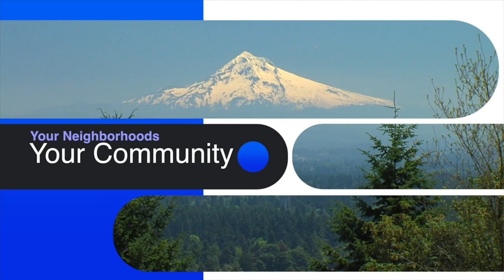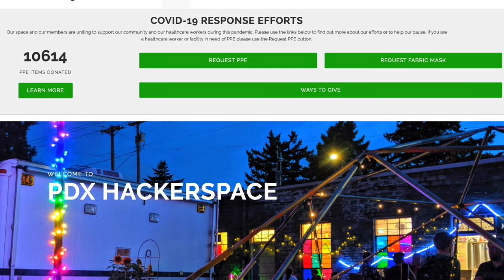Community Hotline @home PDX Hackerspace - COVID-19 Rapid Response Initiative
This episode features the Executive Director of PDX Hackerspace, Jon Hannis, talking about their Covid-19 volunteer response, making and donating PPE during the crisis.   Community Hotline will be bringing you news and viewpoints from local leaders and community members, in online interviews to help you stay up to date with what's going on in your community during the pandemic. This is Community Hotline @home.